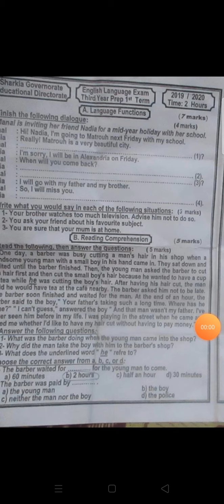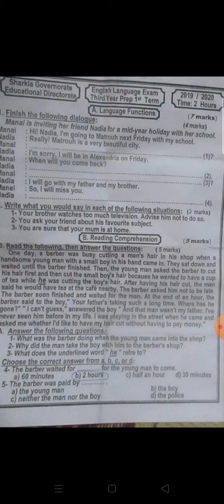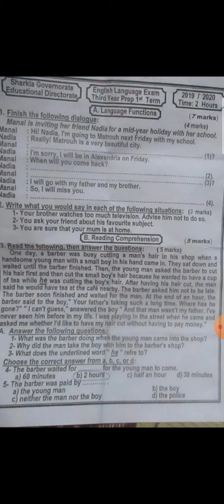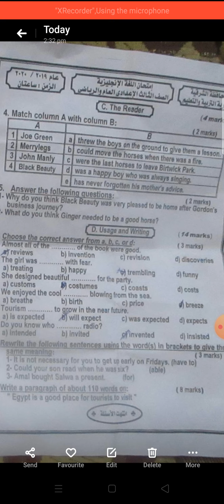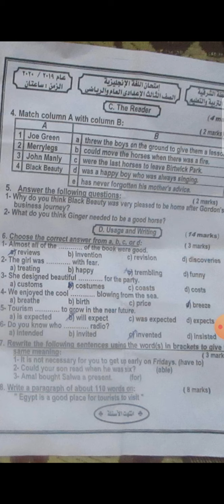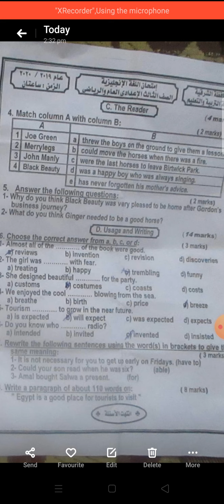نموذج إجابة انجليزي تالته اعدادي. الشرقيه 2020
اجابه
امتحان
حل الانجليزي
تالته
اعدادي
الشرقيه
2020